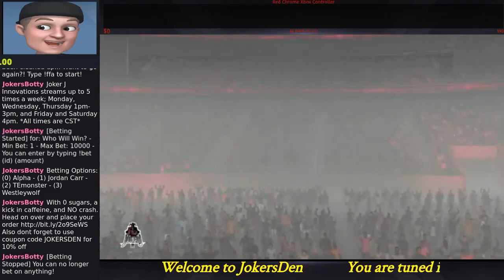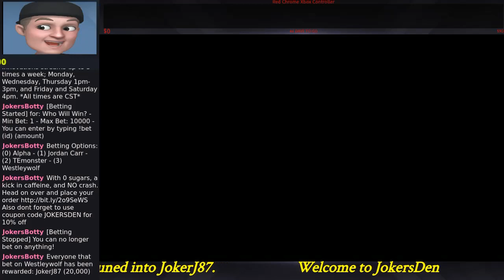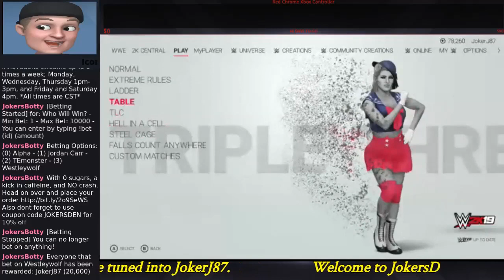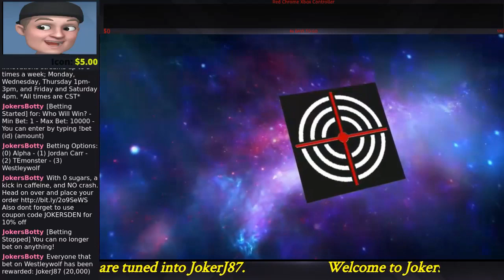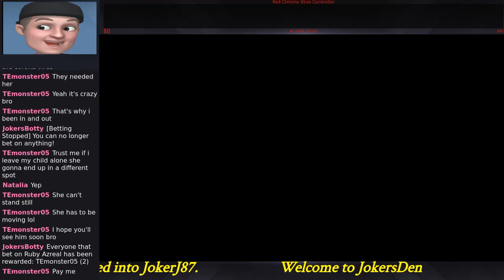King and Queen of Spring 3-14-2020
This is the Inaugural match to crown a King and Queen of Spring. If you remember from my last video that was the last match for the Winter Season and that title has now been retired. We now move on to Spring.

First Match: 4 Man Over the Top Rope Battle Royal: TeMonster vs Alpha vs Jordan Carr vs Westleywolf

Second Match: 3 Way Elimination: Gail vs Kotomi Koga vs Ruby Azreal

The title of King & Queen of Spring and the Championship that goes with it are defended once a week in an outdoor arena during a Rain storm. That is why its super foggy, and everything from the stage, to the stairs, to the ring, to the barricades, are covered in water.